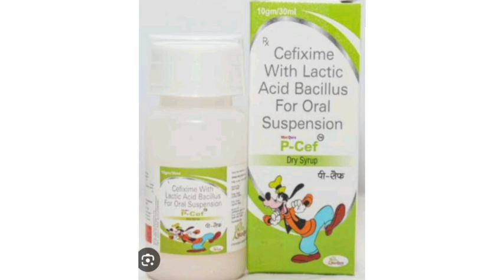P Cef Dry Syrup Suspension Cefixime With Lactic Acid Bacillus For Oral Suspension